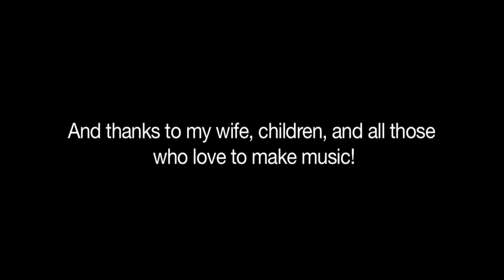I am the Resurrection & the Life - Performed by Jared Bernotski & Heidi Juniper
Recorded by Ben Bennett at B-Squared Studios and featuring footage from The Church of Jesus Christ of Latter-day Saints' The Life of Jesus Christ Bible Videos.

Free sheet music for this and other uplifting pieces available upon request